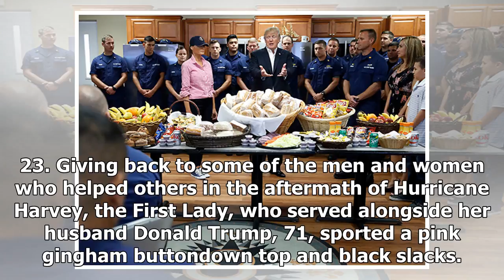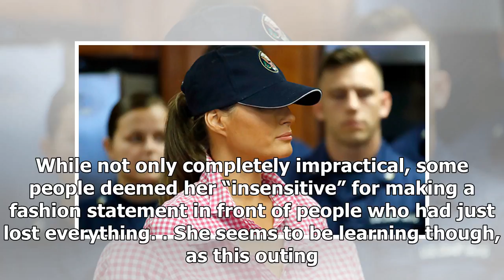Latest News 24/7 - Melanie trump wear a checkered cap & exotic served Thanksgiving lunch to protect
Latest News 24/7 - Latest News 24/7 - Melanie trump wear a checkered cap & exotic served Thanksgiving lunch to protect the coast

Melania Trump, 47, made an uncharacteristic wardrobe choice when serving a Thanksgiving meal to members of the US Coast Guard in Florida on Nov. 23. Giving back to some of the men and women who helped others in the aftermath of Hurricane Harvey, the First Lady, who served alongside her husband Donald Trump, 71, sported a pink gingham buttondown top and black slacks. She also had on blue Converse sneakers and, to top it all off, an official White House baseball cap. There’s no question Melania lo...